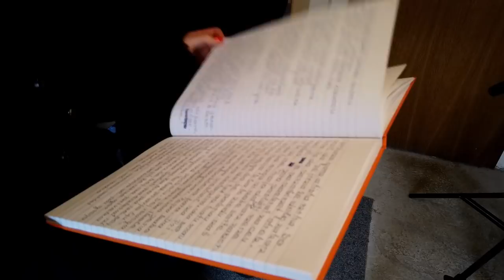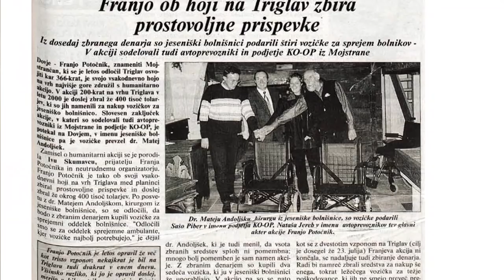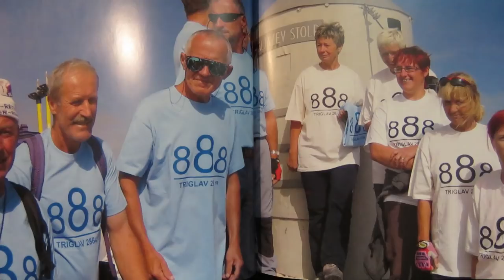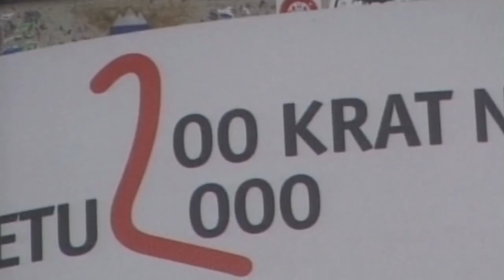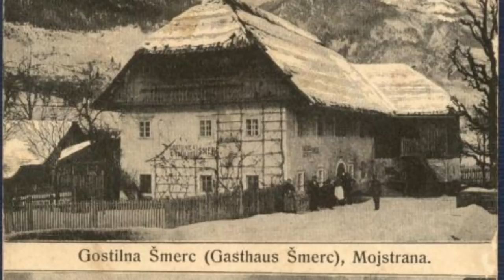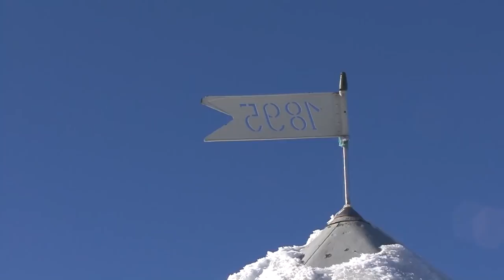Franjo Potočnik - Vsi smo Kranjska Gora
V sklopu kampanje »Vsi smo Kranjska Gora« bomo mesečno objavljali zgodbe posameznikov iz Doline. Ti s svojim delom, ki nemalokrat ostaja nevidno našim očem in očem obiskovalcev, dodajajo pomemben kamenček v mozaiku turistične ponudbe našega kraja.

Vsi smo Kranjska Gora
#2 Franjo Potočnik